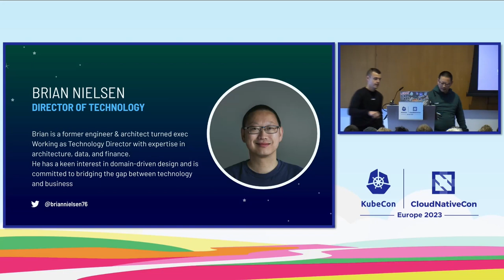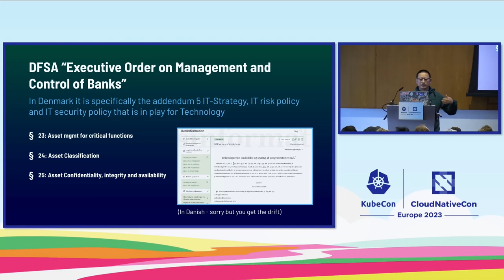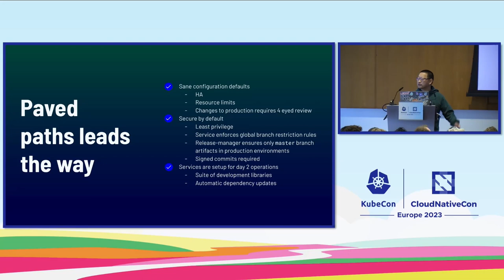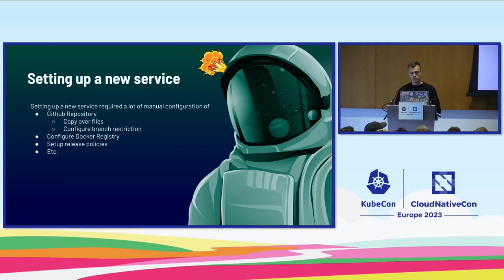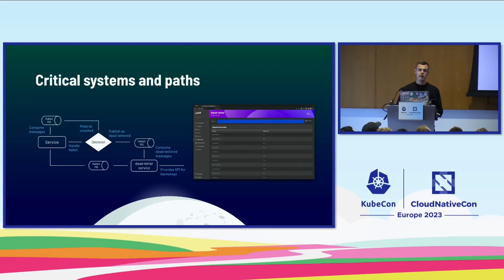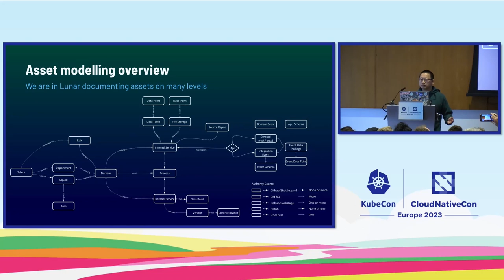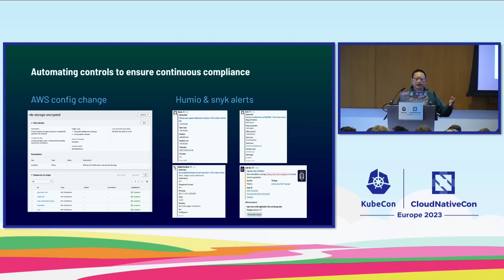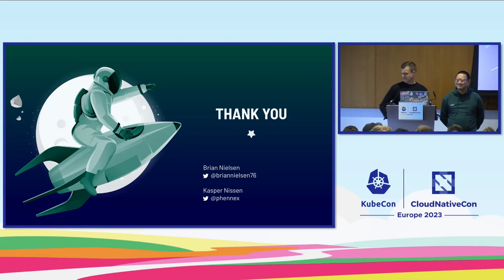Paved Paths Leading the Way to Compliance - Kasper Borg Nissen & Brian Nielsen, Lunar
Lunar, a forward-leaning and technology-first neobank in the Nordics, gained its reputation partly due to our early Kubernetes adoption and relentless focus on pushing the boundaries of what CNCF projects allow us to do. This presentation is no exception. Brian and Kasper will provide insights into how Lunar is building an internal compliance platform using Backstage and paving the paths for developers to be compliant. The value gained from this approach is manyfold when working under extended compliance requirements in the banking industry, such as dynamic documentation, secure and compliant defaults, and much more. Brian and Kasper will highlight a specific use case, detailing how software asset management and classification can be made easy by utilizing the software catalog and built-in models in Backstage. In particular, domain models are useful for Lunar to provide clarity of the entire software catalog and ownership of components. This use case will highlight some of the ways Lunar is embedding compliance throughout the entire development lifecycle, and how we are working with compliance by design that focuses on guaranteed compliance with policies as code.